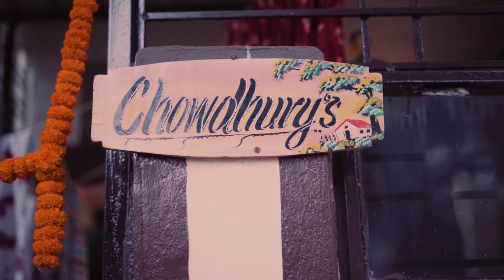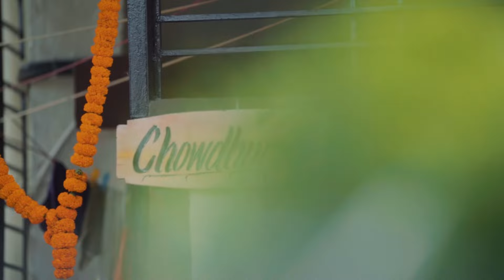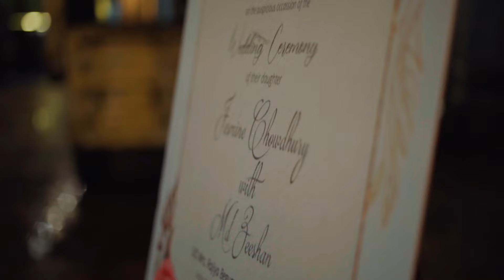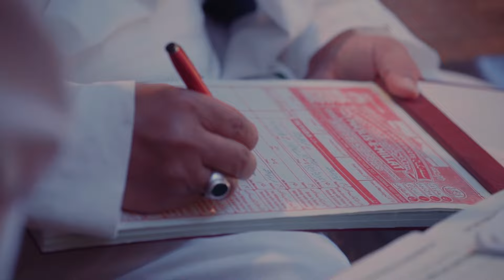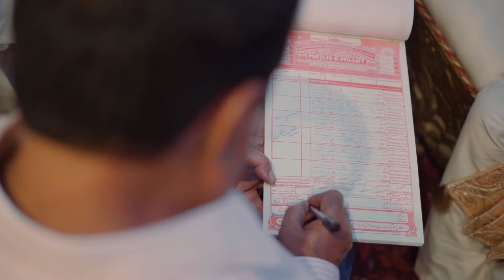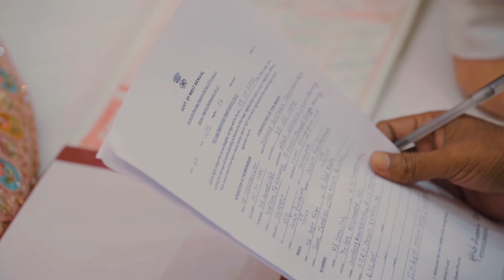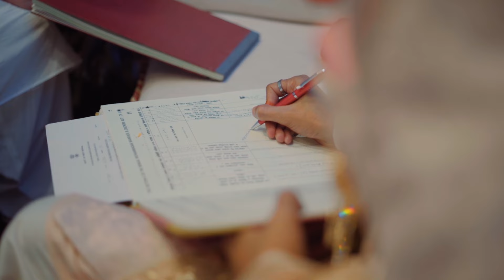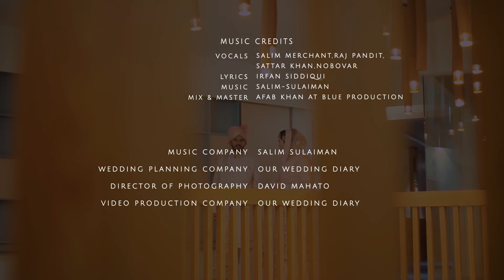Best Muslim Wedding Full Video 2023 | Jasmine Zeeshan | Bismillah(A Grand Nikkah)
Here we present the wedding full video of Jasmine and Zeeshan.

Film Credits:-

Cinematography - David, Ananda, Akash.
Editing - Akash.
Vfx, Color Grading - Akash.
Film Distribution and Promotion - David Mahato
Producer - Jasmine & Zeeshan.